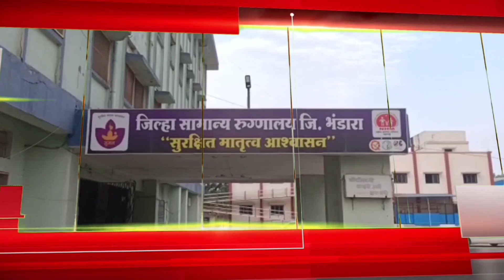लाखांदूर तालुक्यातील घटना,चुलबंद नदीच्या पाण्यात अडकली क्रेन, आवळी नदीपात्रातील घटना Bhandara Flood